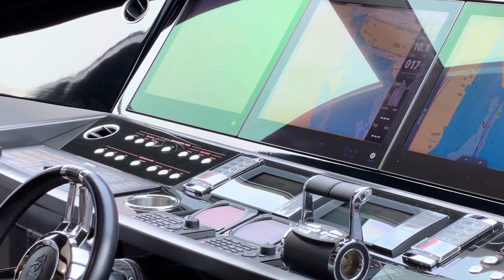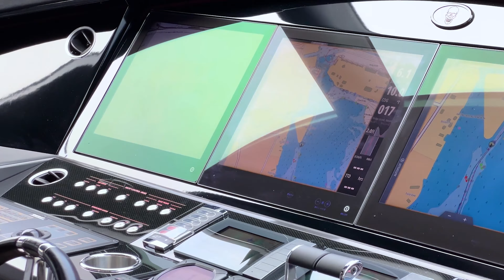Unbelievable 2014 101’ Sunseeker 101 Sport Yacht - Yacht Walkthrough Video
In South Florida, there's only one place where you can find the most experienced yacht brokers boasting an expansive and diverse inventory of yachts for sale. Let us sell the one you have, let us find the one you love.

FOLLOW FLORIDA YACHTS INTERNATIONAL